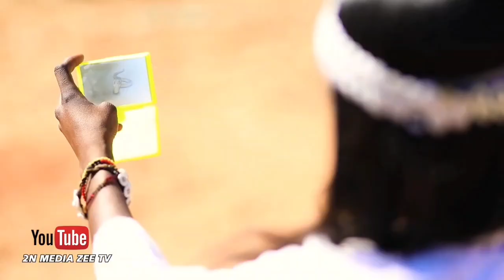SHARRIN UWAR MIJI EPISODE 68